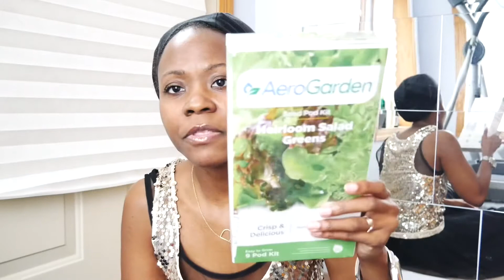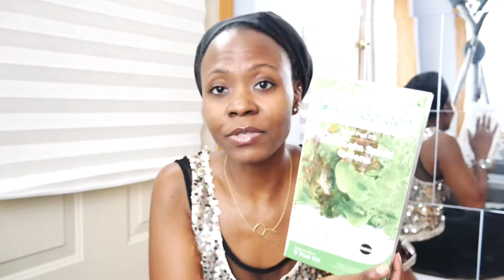FABLE FRIDAY | How to Lean In to Have It All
FABLE FRIDAY | Leaning In to Have It All